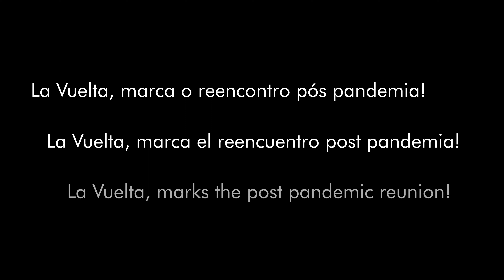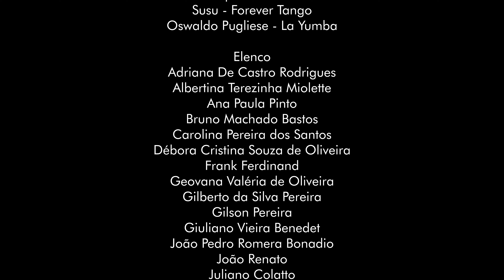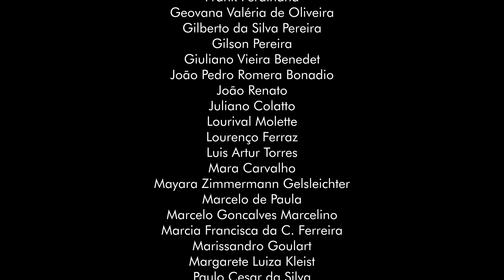La Vuelta - II Curta Metragem - Filme de Fabiano Silveira e Juliana Figueredo Direção Jo Rauen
La Vuelta, uma continuação do Filme Tejiendo El Tango rodado na cidade de Florianópolis, passando uma mensagem em meio pandemia. O novo filme traz uma motivação para o retorno, o reencontro de amigos, amantes da arte e especialmente o Tango.

Lá Vuelta como já fala o título é o recomeço dos bailes, aulas, espetáculos, realizações e tudo que envolve nossos sentimentos!!!

Lá Vuelta, continuación de la película Tejiendo El Tango, rodada en la ciudad de Florianópolis, transmite un mensaje en medio de una pandemia. La nueva película trae una motivación para el regreso, el reencuentro de amigos, amantes del arte y especialmente del Tango.

Lá Vuelta, como dice el título, es el inicio de bailes, clases, espectáculos, actuaciones y todo lo que envuelve nuestros sentimientos !!!

Lá Vuelta, a continuation of the film Tejiendo El Tango, shot in the city of Florianópolis, conveys a message in the midst of a pandemic. The new film brings a motivation for the return, the reunion of friends, art lovers and especially Tango.

Lá Vuelta, as the title says, is the beginning of dances, classes, shows, performances and everything that involves our feelings!!!